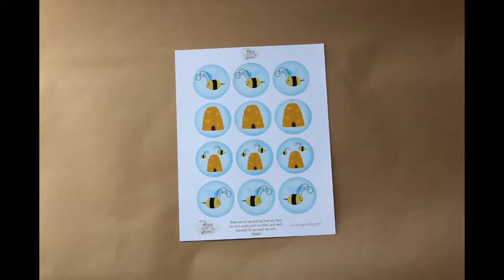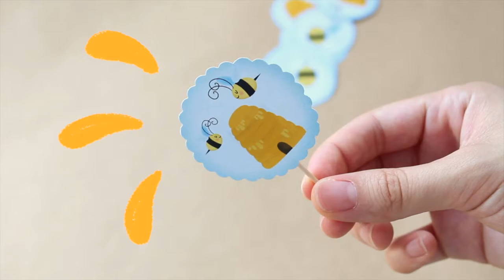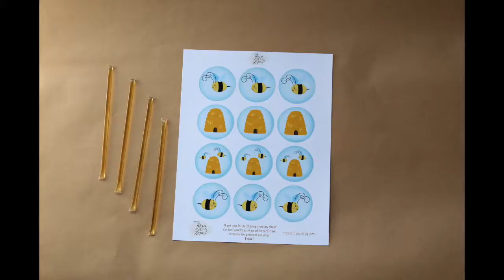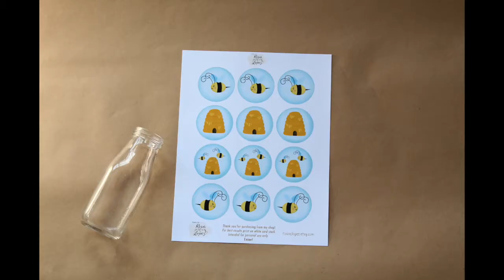DIY Party Decor: 5 Easy DIY Crafts to Make with Printable Cupcake Toppers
Hi!
This video shows 5 DIY Crafts to make with Printable Cupcake Toppers!
It includes how to make cupcake toppers, gift tags, party favors, straw toppers, & party cup decor. Watch along to see some fun crafts!